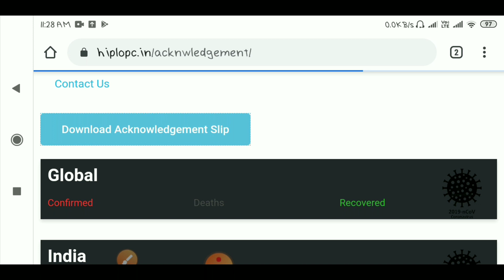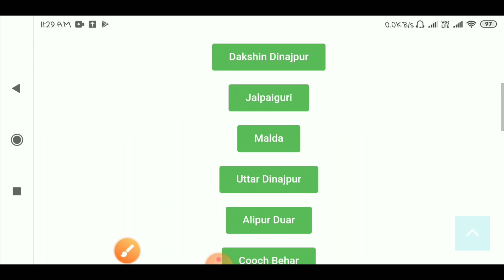শুন্য পদ ৭২২৮ টির acknowledgement slip download | ১৯ জেলার থেকে সবাই পারবে এখন ডাউনলোড করতে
acknowledgement slip,
application id,
hiplopc recruitment,
wb job news,
how to download slip,
hiplopc interview date,
interview date,
all district silp download,
Exam News Hotspot,

Comment koro
Like koro

বিগত সালের 2018 এর বিজ্ঞানের প্রশ্ন এবং উত্তর পার্ট পার্ট করে তোমাদের কাছে পৌঁছে দেবার চেষ্টা করবো

Share করো

Like করো

 Comment করো